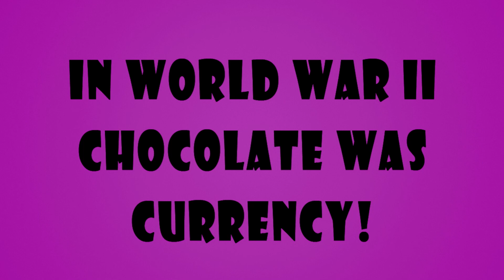WEEKLY FUN FACTS: WEEK 38!